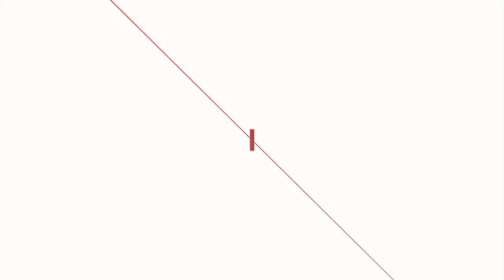मलाई धोकाको आरोप केपी ओलीले लगाउँदा हुन्छ : प्रचण्ड